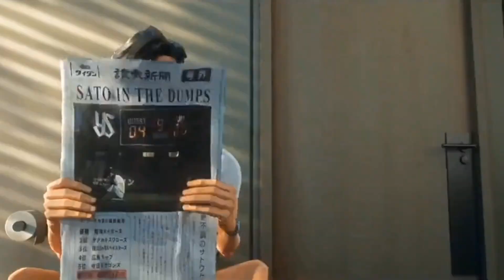ultraman Pompeii edit